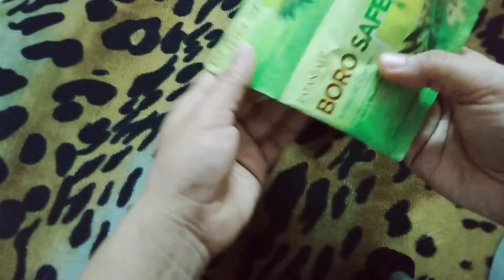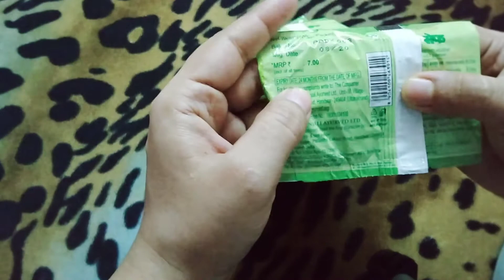Patanjali Boro Safe Antiseptic Cream Review कैसे Use kre सही इस्तेमाल का तरीका